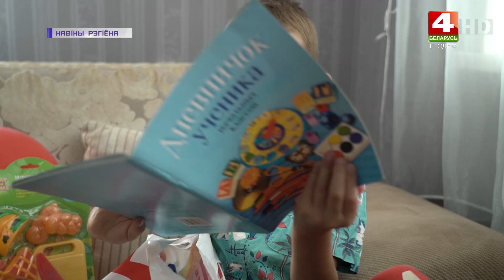Дом семейного типа. 21.08.2020